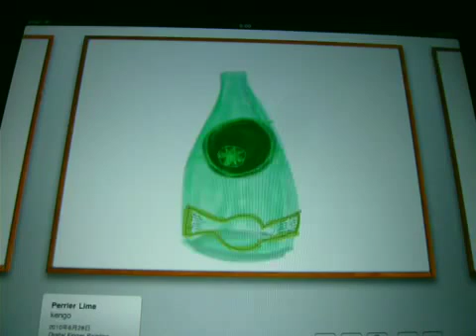Brushes で描いた Perrier Lime が出来上がる様子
Brushes で描いた Perrier Lime の様子